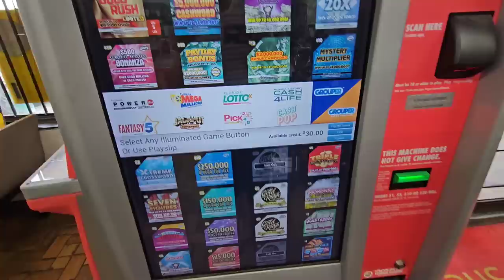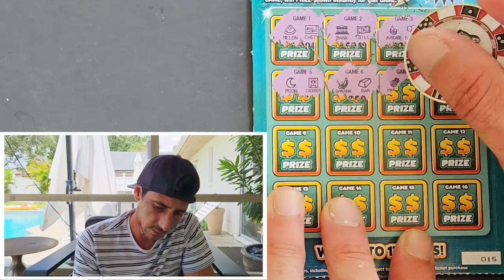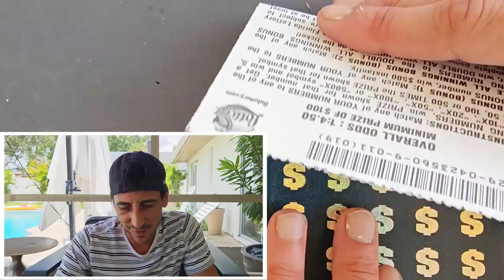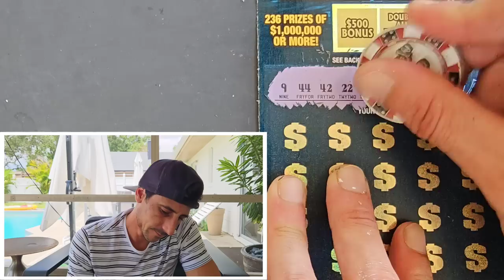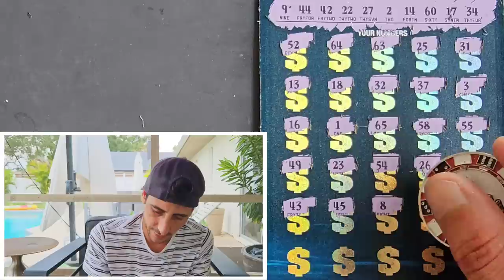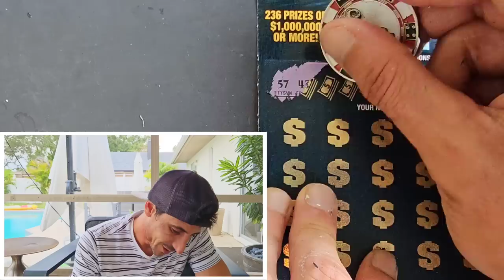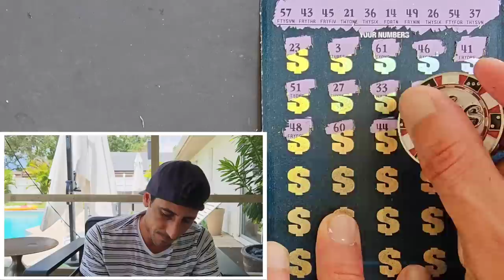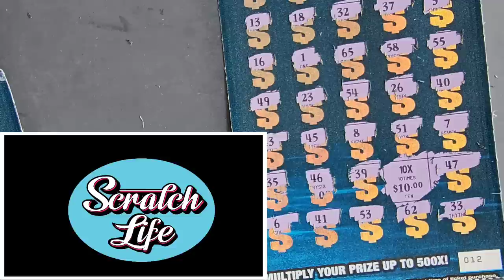This $50 Ticket Is On Fire Right Now🔥🚀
This $50 Ticket is Fire right now!
3 x $50 $1,000,000 A Year for Life Spectacular scratch off tickets from the florida lottery!

Join Stake Online Casino here (copy/paste link):
stake.us/?c=07336ee4de